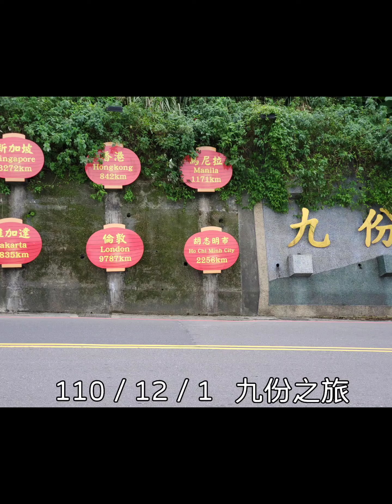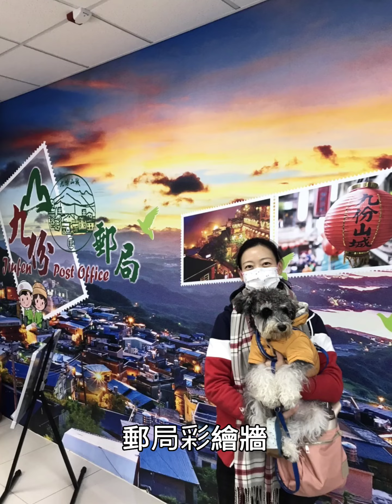新北寵物友善景點～冬季九份之旅-1Y7M【旺仔成長日記】雪納瑞 Schnauzer